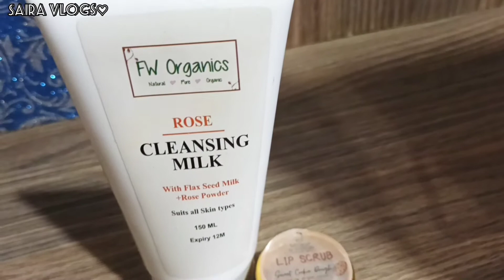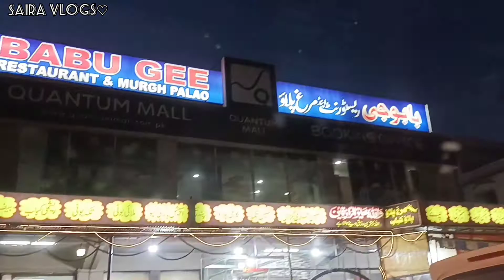My Friday Full Day Routine||Aj Ap nay Mujhe Thora Sa dekh Liya🥰||Saira Vlogs♡